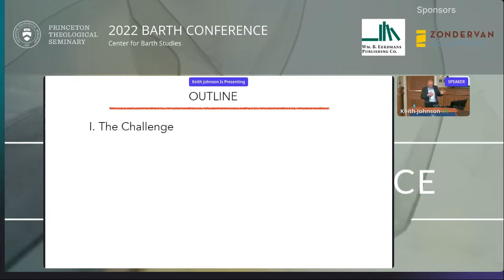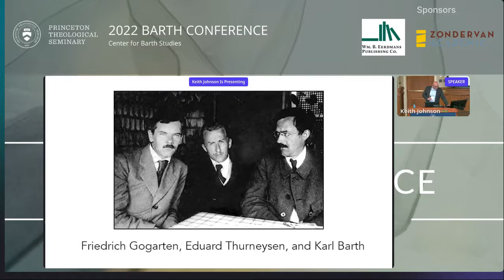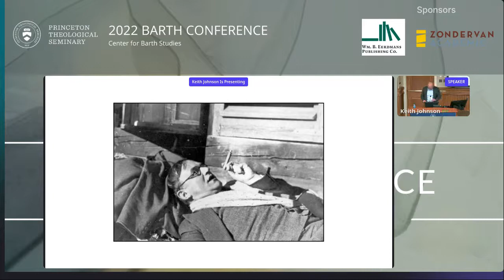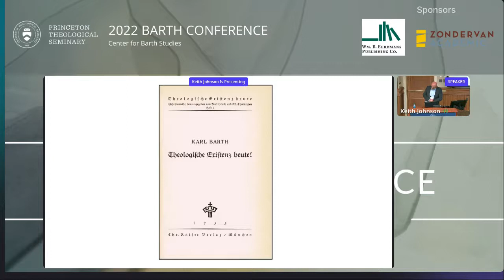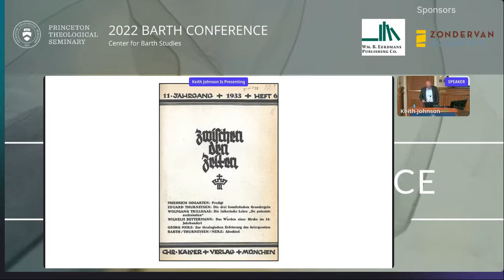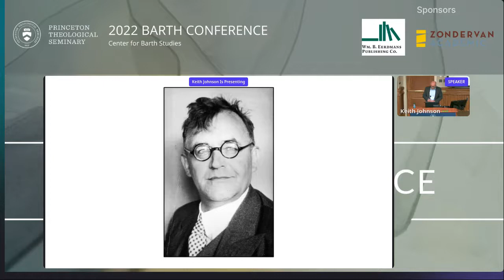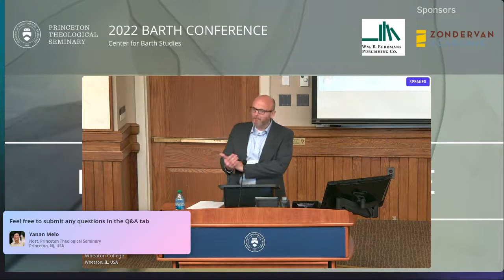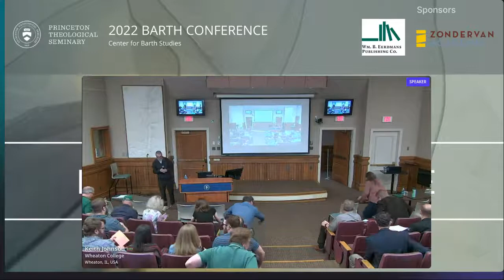Farewell: Karl Barth and the Future of American Evangelicalism by Dr. Keith Johnson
Dr. Keith Johnson delivered this lecture on June 21 for the 2022 Annual Karl Barth Conference, "Farewell: Karl Barth and the Future of American Evangelicalism" by Dr. Keith Johnson.